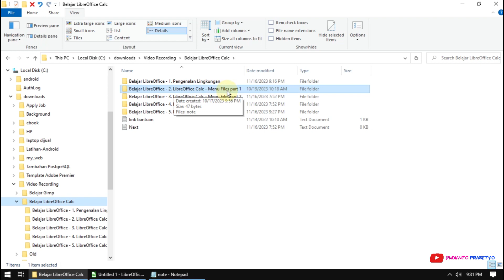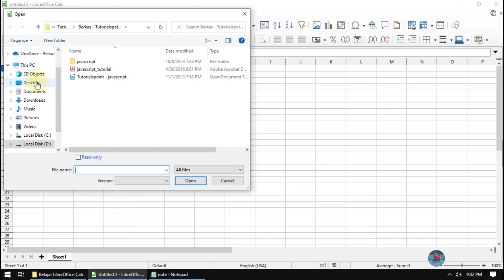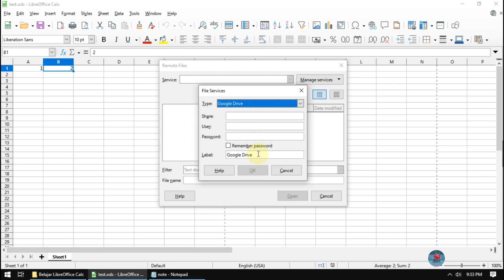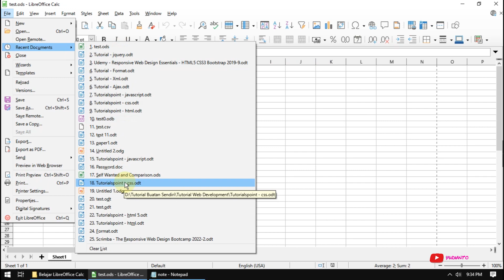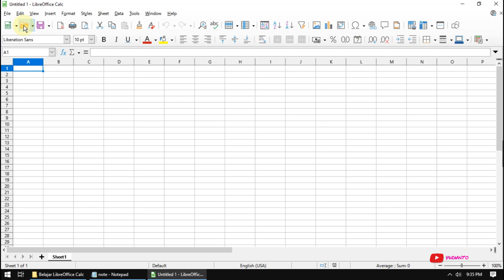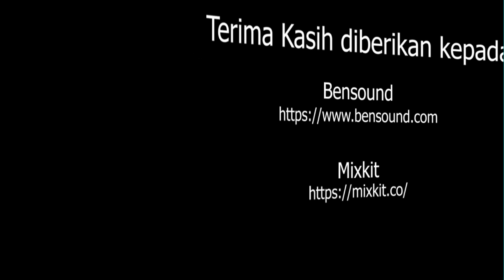2 LibreOffice Calc Menu Files part 1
Belajar menggunakan free software LibreOffice Calc

Materi yang akan dibahas adalah :
- new
- open
- open remote
- recent documents
- close